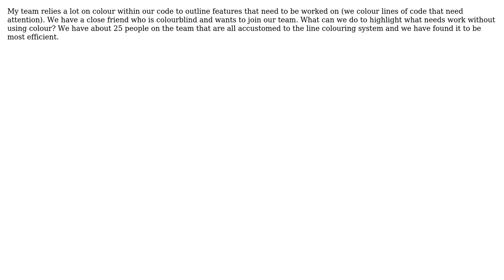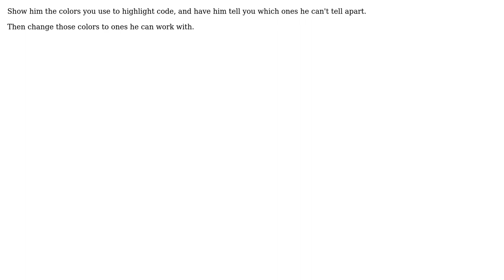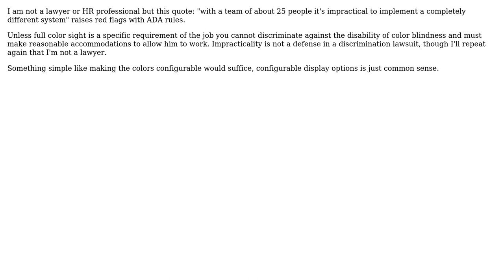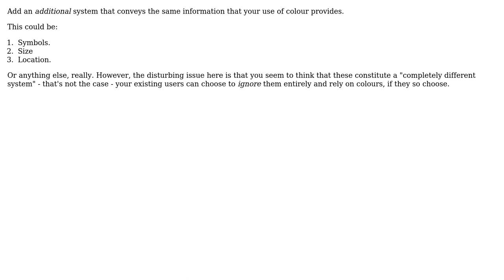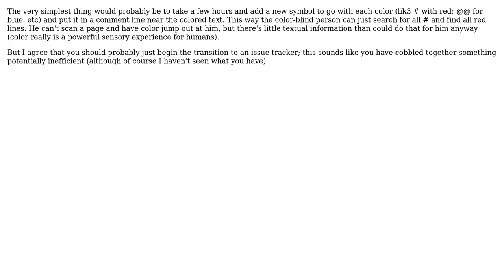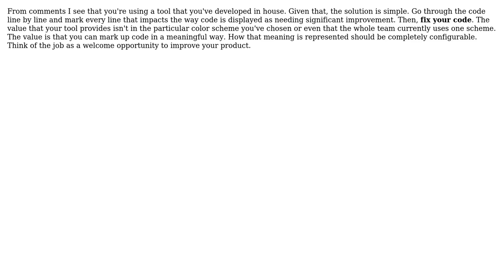Software Engineering: A colourblind member of our team (13 Solutions!!)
Software Engineering: A colourblind member of our team

With thanks & praise to God, and with thanks to the many people who have made this project possible! | Content (except music & images) licensed under CC BY-SA | Music | Images & others | With thanks to user ZJR user Zhehao Mao user user16764 user tdammers user S.Lott user Patrick Hughes user MusiGenesis user Michael Mrozek user Greg Jackson user dbramhall user Dan user Chelonian user Caleb user back2dos user Arafangion and the Stack Exchange Network Trademarks are property of their respective owners. You are responsible for your own actions.